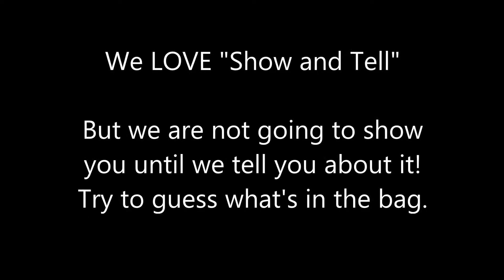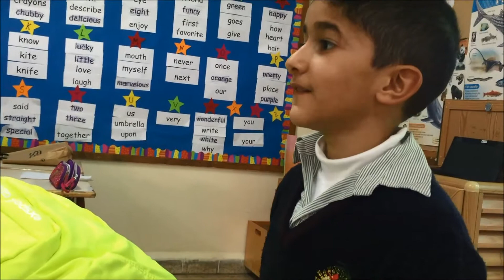Hide and Tell!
We LOVE "Show and Tell"!
"But we are not going to Show you until we tell you about it!"
Second Graders at Makassed KBWH College brought show and tell objects in  small bags or boxes..."because it's a secret!" They described the objects and we tried to guess what are in the bags.